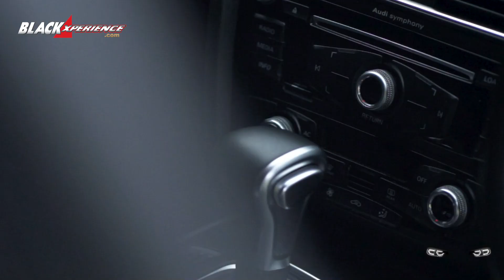BLACKLYFE Modifikasi Audi A4 Makin Agresif Dengan Forged Carbon/DRIVE IT/2021 - EPS 36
Enrico car enthusiast dengan mobil Eropa, khususnya Audi A4 B8.5 cukup kewalahan mensetting fitmen stance yang tepat untuk ring 19 x 8.5 inci rata. Untuk membuat mobil itu down to earth lebih ekstrim, fitting pertama  memasang air suspensi, dikawinkan dengan velg Rays lebar 9.5 dan 8.5 inci. Menurut Enrico dengan memindahkan velg Rays 9.5 ke depan dan 8.5 ke belakang jauh lebih berisi (fender to lips), dengan memasang spacer 2 mm di bagian belakang.

Sektor body juga bagian dicustom dengan material forged carbon 3D printing.  Lips depan, canard, side skirt, spion dan diffuser, serta duct tail menambah tampilan stance lebih racing. Sebuah terobosan part pertama kali di Indonesia melalui Spaceair Aeroworks, wujudnya adalah Audi A4 milik Enrico yang juga sudah meremap ECU Audi hitam. Dengan ban lebih lebar, tenaga mobil sedikit terbebani saat berakselerasi. Enrico memproses sendiri remap ECU melalui workshopnya.